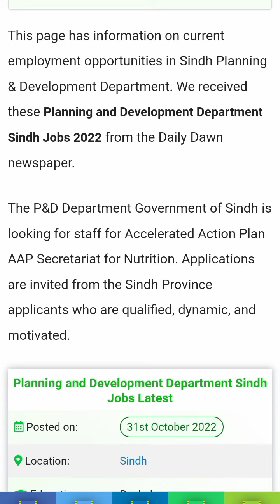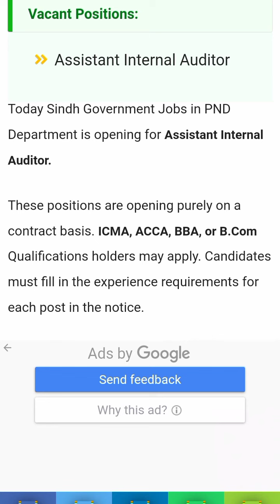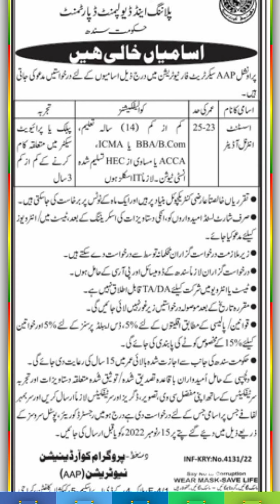Planning & Development Department | Sindh | Jobs 2022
Posted date: October 31, 2022

This YouTube Channel has information on current employment opportunities in Sindh Planning & Development Department. We received these Planning and Development Department Sindh Jobs #2022 from the Daily Dawn newspaper.

The P&D Department Government of Sindh is looking for staff for Accelerated Action Plan AAP Secretariat for Nutrition. Applications are invited from the Sindh Province applicants who are qualified, dynamic, and motivated.

Planning and Development Department Sindh Jobs Latest
Posted on:31st October 2022
Location:Sindh
Education:Bachelor
Last Date:November 15, 2022
Vacancies:Multiple
Company:Planning and Development Department Sindh
Address:Program Coordination Nutrition, F-4/1, Block 4, KDA Scheme -5, Kehkashan Clifton, Karachi

Vacant Positions:

Assistant Internal Auditor

Today Sindh Government Jobs in PND Department is opening for Assistant Internal Auditor.

These positions are opening purely on a contract basis. ICMA, ACCA, BBA, or B.Com Qualifications holders may apply. Candidates must fill in the experience requirements for each post in the notice.

Applications are invited from both male and female applicants. Minorities and Special Person quotas shall be reserved per the Government of Sindh rules. Only residents of Sindh Province are eligible.

Send applications per the procedure to the Program Coordination Nutrition (AAP), F-4/1, Block-4, KDA Scheme -5, Kehkashan Clifton, Karachi.

Submit your applications with complete documents and information on or before the deadline (15th November 2022).